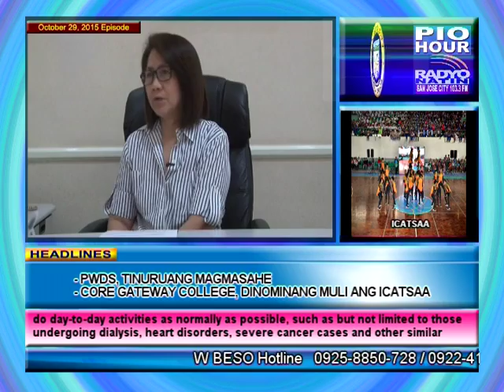Tanong mo Sagot ni Mayora | PIO Hour October 29, 2015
PIO Hour: Oras ng Mamamayan with City Mayor Hon. Marivic V. Belena in "Tanong Mo Sagot ni Mayora" portion